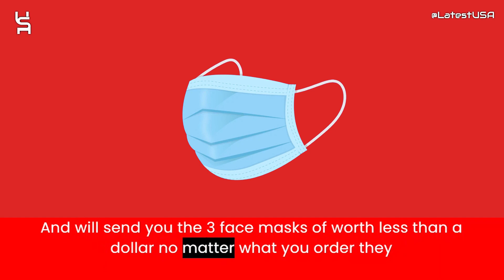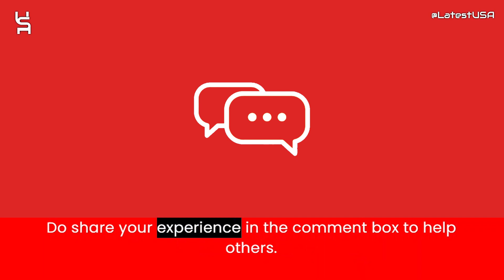Yminimishnt Reviews | Scam Alert! YMINIMISHNT.COM Review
Yminimishnt Reviews |  Yminimishnt.com Reviews | Scam Alert! YMINIMISHNT.COM | YMINIMISHNT.COM Review

Yminimishnt.com reviews,
Yminimishnt.com is fraud?,
Yminimishnt.com scam or legit?
Yminimishnt.com,
YMINIMISHNT.COM,
YMINIMISHNT.COM review,
YMINIMISHNT.COM scam,
YMINIMISHNT.COM Fake Website,
YMINIMISHNT.COM Fraud,
Is YMINIMISHNT.COM Scam?,
YMINIMISHNT.COM Review Scam found video proof,
YMINIMISHNT.COM REVIEWS,
YMINIMISHNT.COM WEBSITE REVIEW,
YMINIMISHNT.COM WEBSITE REVIEWS,
IS YMINIMISHNT.COM LEGIT,
latestusa,
Scam Websites